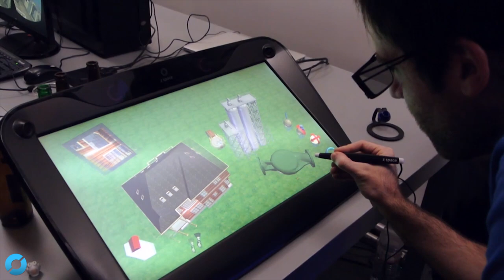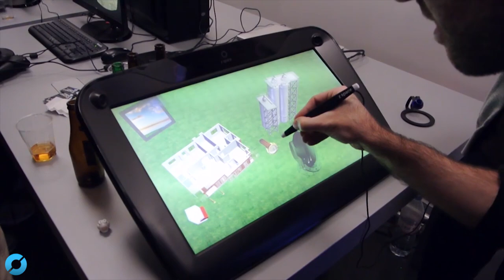Tablet 3D zSpace: AVANCE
La visita al Paris VR Meetup ha dado mucho de sí, en este vídeo os enseñamos una curiosísima tablet en 3D que sigue los movimientos de nuestra cabeza para lograr la sensación de mirar por una ventana a otro mundo. Nos ha encantado.